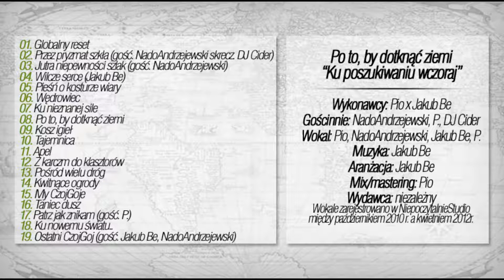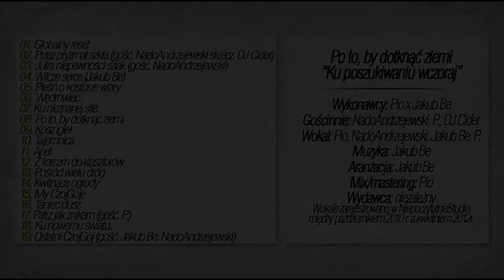Pio x Jakub Be "Po To, by dotknąć Ziemi: Ku poszukiwaniu wczoraj" PROMOMIX nr. 1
Cała CzojGoj familia ma zaszczyt zaprezentować pierwszy PROMOMIX nadchodzącego wielkimi krokami koncept projektu Pio oraz Jakuba Be o nazwie "Po to, by dotknąć ziemi: Ku poszukiwaniu wczoraj" na który będzie się składać 19 utworów. Premiera płyty jest przewidywana na 23 czerwca.

Album będzie swego rodzaju podróżą dźwiękiem dookoła świata. Album po instrumentalnym intro zostaje umieszczony w danym celtyckim klimacie Wysp Brytyjskich, następnie po utworach "Przez pryzmat szkła", "Jutra niepewności szlak", "Wilcze serce", "Pieść o kosturze wiary" i "Wędrowiec" przechodzi instrumentalnym "Ku nieznanej sile" na tereny tajemniczych Słowian. Słuchacz po słowiańskich "Po to, by dotknąć ziemi", "Kosz igieł", "Tajemnica" i "Apel" w przejściu "Z karczm do klasztorów" przechodzi do czerpiącego z Mongolii "Pośród wielu dróg", następnie w "Kwitnące ogrody" przechodzi do Japonii gdzie w utworach "My CzojGoje", "Taniec dusz" i "Patrz jak znikam" poznaje piękno jakie oferuję Azja w swojej muzyce. "Ku nieznanej sile" to przejście z Azji na tereny północnoamerykańskie do ostatniego utworu "Ostatni CzojGoj" na którym kończy się przeprawa słuchacza przez podróż dookoła świata. Jest to koniec tej płyty, ale też miejsce rozpoczęcia kolejnej, ale o tym nie teraz..

Gościnnie na płycie pojawią się:
NadoAndrzejewski (ODER squad, Powszechnie znani), DJ Cider (SumaStyli) oraz swoim śpiewem P.

Płyta do nabycia tylko w wersji fizycznej w cenie 13 zł + przesyłka